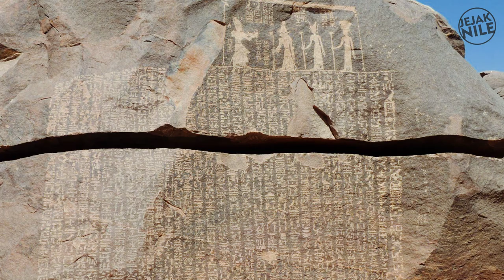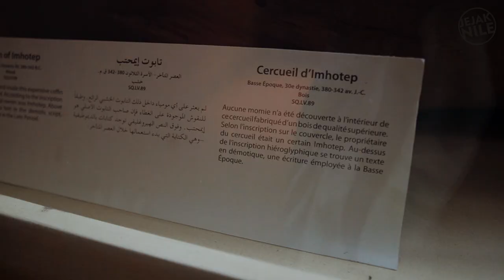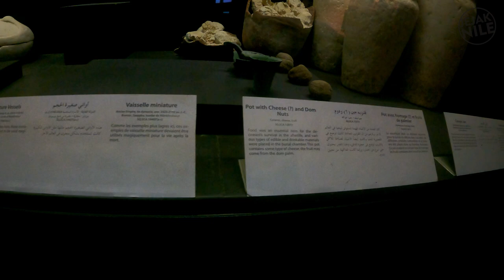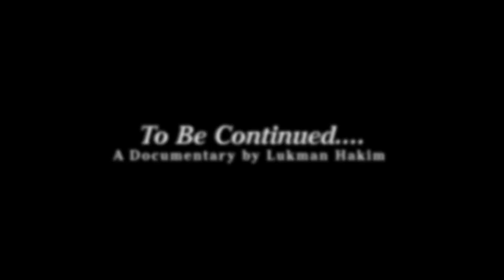VIRAL !! WUJUD MUMMY BERUSIA 5000 TAHUN TERGELETAK DI MUSEUM IMHOTEP !!